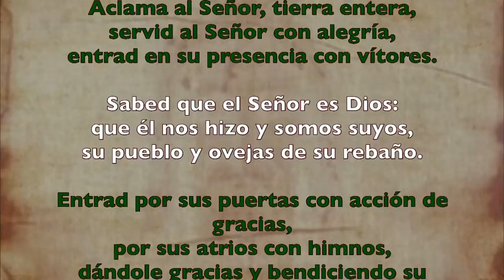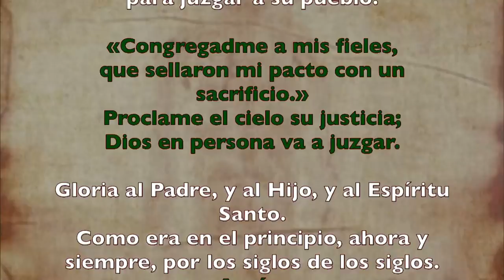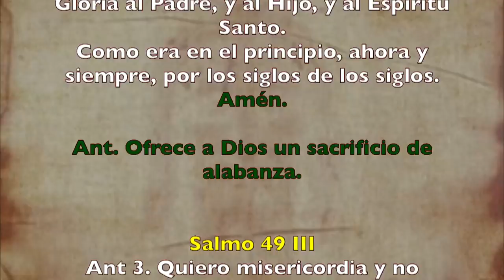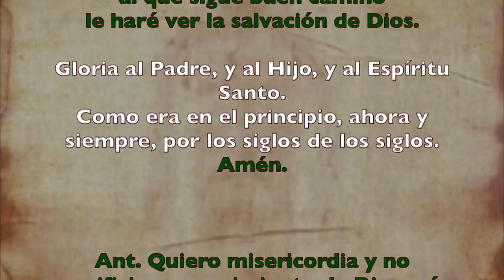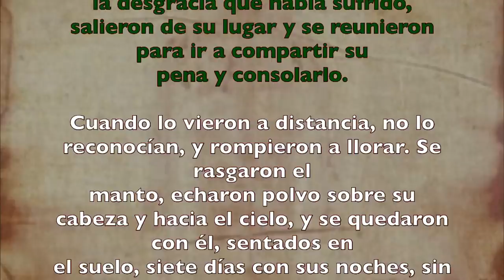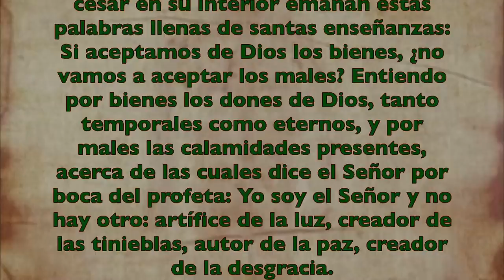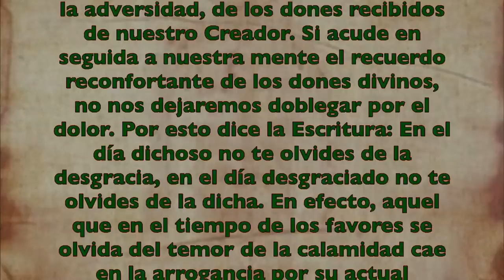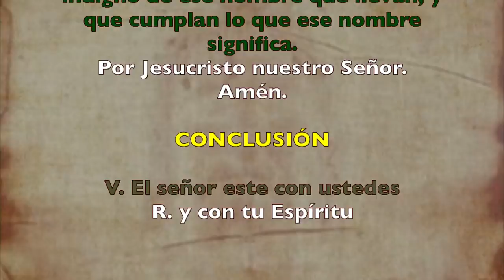Alimento Espiritual (Oficio de lectura) LUNES 13 DE JULIO 2020 | Padre Sam | Producción Crisol